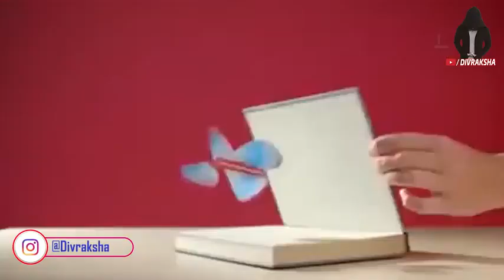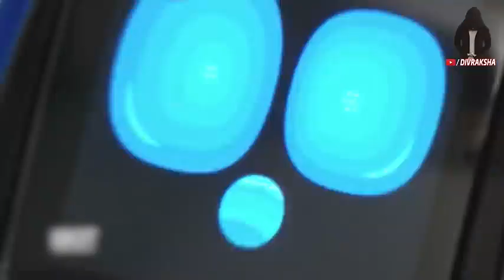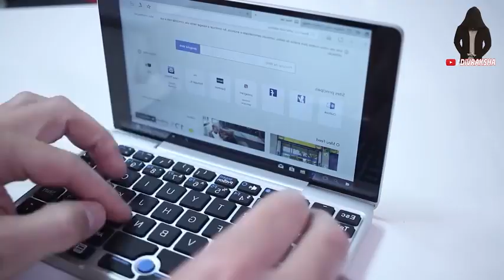21 Cool PRODUCTS For Lockdown Available On Amazon 2021 Gadgets Under Rs 50 Rs 100 Rs 500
Amazon Deals:

Gadgets Link ►►
1. Magic Product :

5. Shark Bite  :

9.  Creature Toy -

17. Robot smartwatch :

22 Drone:

★Best Drone And toys On Amazon :
Flying Ball For Kids :
Flying Hand Sensor Toy For Kids:
6 Axis LED Drone :
(Rs 3,886)
3D Flip Camera Drone :

★Cool Gadgets On Amazon Under 200 Rs :
1.Zebronics Speakers
2.Quantum USB 4 Port
3.Photron Selfie Light
4.Philips On-Ear Headphones
★Smartphone Gadgets On Amazon Under 50 Rupees :
1.NFC Tag
2.Ring Holder
3.Charging Stand
4.OTG Adapter
★4 Smartphone Gadgets On Amazon Under 300 Rupees :
1.GPS Trackor
2.Selfie Stick
3.Bluetooth Receiver
4.Mobile Tripod